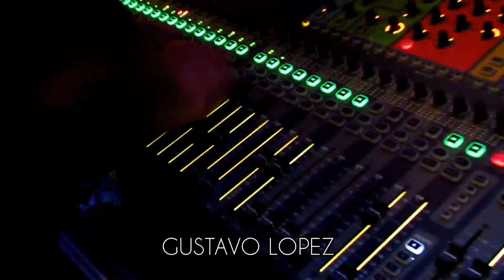El Cómbo Loco de Maick Rodríguez en Pachuca Hidalgo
De antemano una disculpa por la distorsión.

Vienen grandes sorpresas con más figuras como esta.